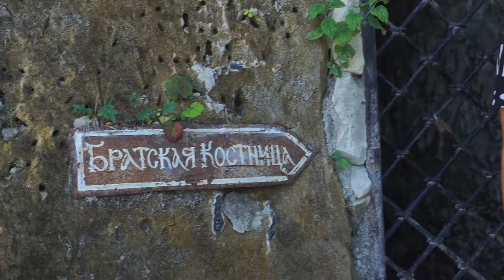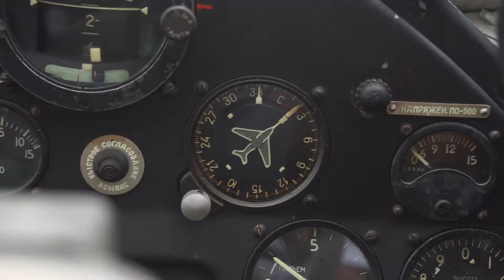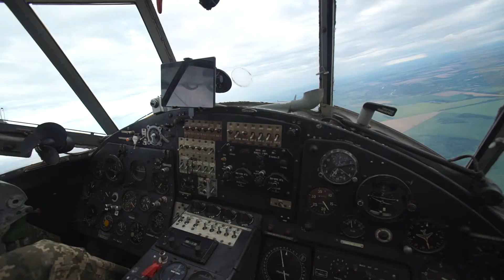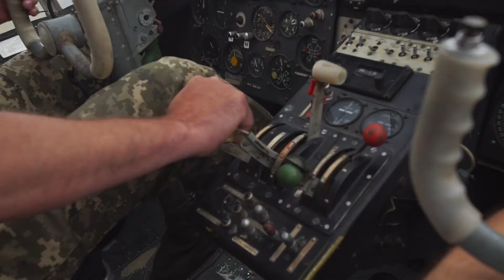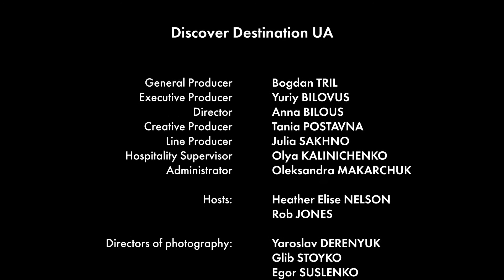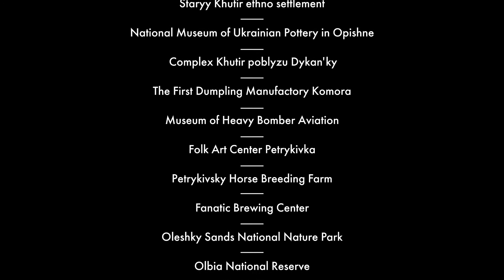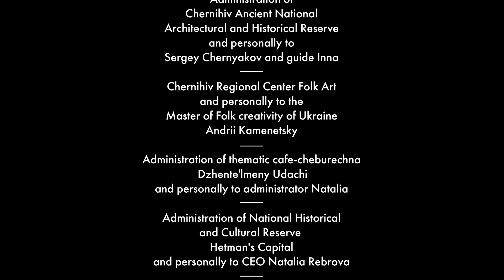Discover Destination UA in Vinnytsia. PART 3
PART 3
The first English-language travel show about Ukraine visited Vinnytsia!🔥The emotions and impressions of the Discover Destination UA ​​team resulted in a whole video trilogy.
Look at the heart of the country through the eyes of a foreigner and experiment CityofIdeas​: from modern transport to a classic gondola, from Vinnytsia Beatles to Vinnytsia liqueurs, from a street gramophone to the Atlas fountain, from expansive lakes to rock monasteries... Retro cars, drums, snails and horses in gas masks ― how Vinnytsia surprised and conquered overseas guests? Amazing mix in three series!👀